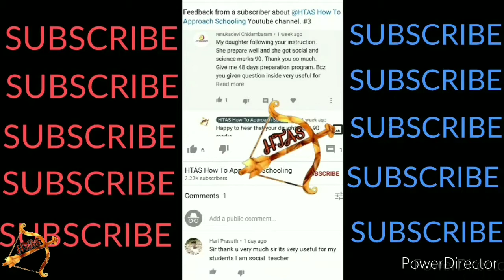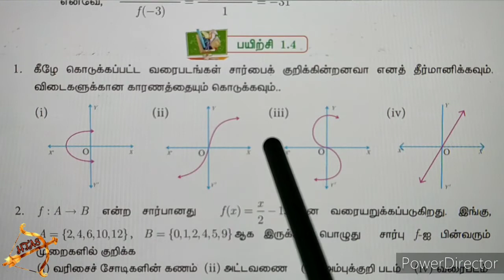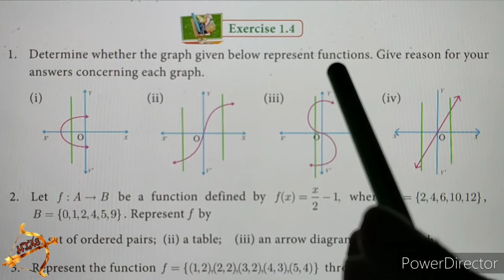10th maths EXERCISE 1.4 SUM 1 english medium in tamil tamil medium UNIT 1 Relations and Functions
10th maths EXERCISE 1.4 SUM 1 english medium in tamil tamil medium UNIT 1 Relations and Functions